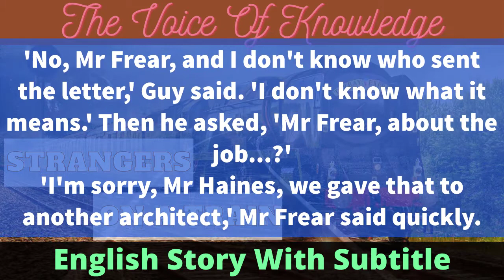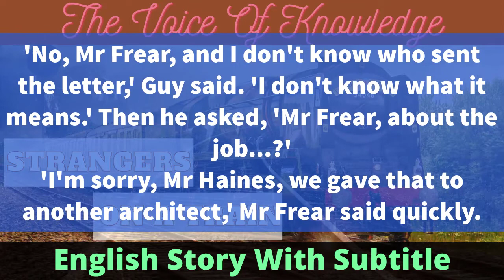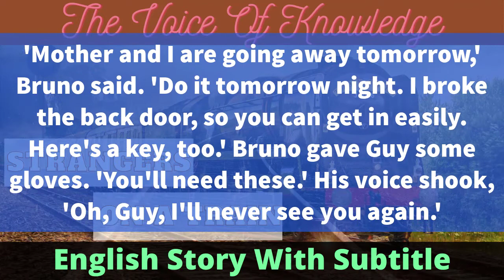Stranger on a train English Story With Subtitle @THE VOICE OF KNOWLEDGE VIDEOS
'Strangers on a Train' is a dark psychological thriller. It explores human fear, madness and guilt. Guy Haines meets Charles Bruno on a train. This accidental meeting changes their lives forever. Guy is an architect who wants a divorce from his wife Miriam. Bruno is a rich but lazy young man who hates his father. He loves only money. Bruno says a strange thing. He can kill Miriam. But in exchange, Guy has to kill Bruno's father. Although the architect doesn't agree, Bruno commits this crime. Then he demands from Guy to keep his side of the bargain. Otherwise, he will tell everything to Guy's girlfriend Anne. Under such pressure Guy kills Bruno's father. Will he be able to live a normal life after this crime?